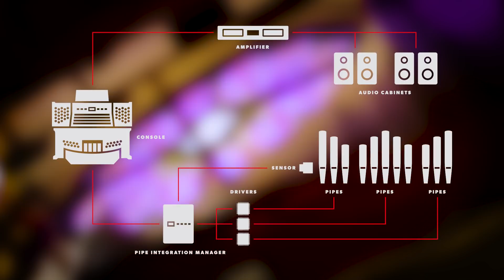Rodgers Hybrid Organs: The Organ at St. John the Evangelist, St. John, Indiana.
We are proud to present this new Rodgers Hybrid Organ testimonial video.

The hybrid organ for St. John the Evangelist Catholic Church was designed by Triune Music of Elmhurst, Illinois, and built by a renowned pipe organ builder and Rodgers Instruments.

The organ has five divisions. It features a stunning pipe façade housed in an imposing case built from White Oak, to compliment the architectural features of the church. The façade contains pipes from the 16’ Principal and 16’ Violone ranks, all of the pipes in the façade are speaking pipes. Of particular note are the flared brass resonators of the dramatic Pontifical Trumpet. This stop speaks with authority as a solo stop over full organ and is especially useful for weddings and other festive occasions.

The digital console was built by Rodgers. The custom finished shell is built of American Oak and has an ebony-finished interior. It meets the standards of the American Guild of Organists with a 32-note pedal board and three 61-note, wood-core keyboards that offer velocity-sensitive keying for orchestral sounds. The console’s operating system allows for several unique features not usually found on pipe organs, such as: automatic turn-off circuits, automatic pedal and melody couplers, self-diagnostic test systems, software upgrades and a solid-state transposer.

The Rodgers operating system is connected to a tuning sensor that monitors the temperature of the pipework in order to keep the digital stops in tune with the pipe stops at all times. The Rodgers console is programmed to accept a large number of future pipe ranks as ample space was provided in the original casework design.